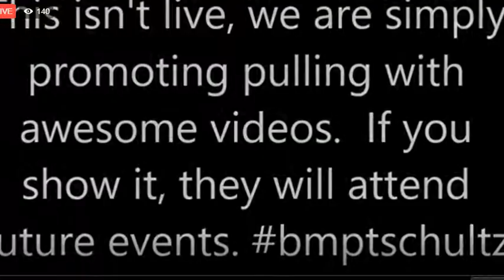Download Pulling USA 2 Today Lets grow pulling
A new documentary with never-before-seen footage and evidence will detail how a group of concentration camp survivors, known as the Avengers, planned to poison six million Germans as retribution for the Holocaust.

The film, entitled “Holocaust: The Revenge Plot," details the revenge plans of Vilnius Ghetto resident Abba Kovner and Yehuda Maimon, Simcha Rotem and Hasia Warshawski. It also describes their horrific wartime experiences .

Yehuda Friedman likened the horrors witnessed as something “that not even the devil can imagine." Also featured in the film is Chaim Miller, a soldier in the British Army’s Jewish Brigade. Miller was part of a vigilante group that tried to assassinate alleged SS soldiers in hiding.
Kovner, a Jewish resistance fighter, details his recollections of the plan and put them on recorded tape in 1985 while he was dying of cancer. The plan included poisoning the water supply in several German cities, as well as a second plot to murder thousands of SS officers who were being hidden in an American prisoner of war camp. Prior to his death, Kovner became a famous Israeli poet. He ultimately passed away in September 1987.

Revelations included in the documentary, which will be screened on Jan. 27, at 9 p.m. local time in the UK to mark Holocaust Memorial Day, include:

How the Avenger agents infiltrated the waterworks of four German cities - Hamburg, Nuremberg, Frankfurt and Munich - in order to poison the water supplies
How two future presidents of Israel, Chaim Weizmann and Efraim Katzir were claimed to have been involved in helping the Avengers acquire the poison
How a second attempt at mass murder - targeting some 50,000 SS officers held in POW camps in Nuremberg and Munich - may have partially succeeded
HITLER WWII 'ESCAPE' INVESTIGATED BY THE CIA, BOMBSHELL DOC.